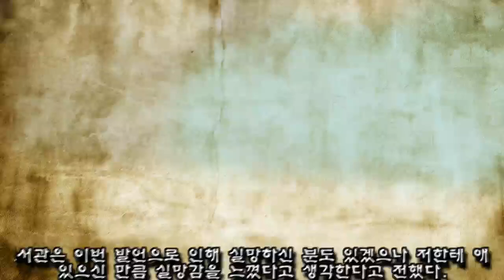초심잃었다고 팬들 대거 탈덕중인 대도서관 근황